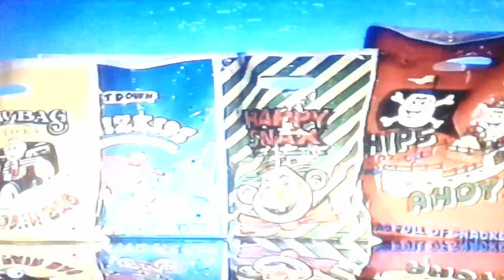Australian Monster Showbag Easter Show 1995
This ad aired sometime during the Easter show back in 1995.